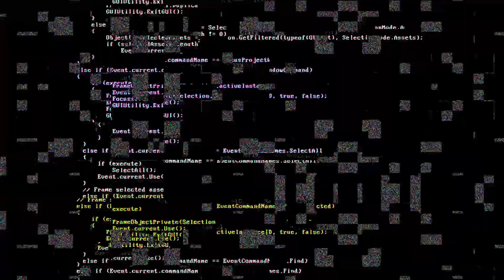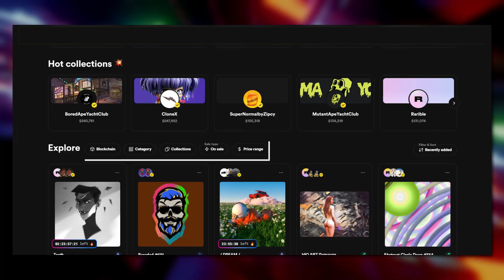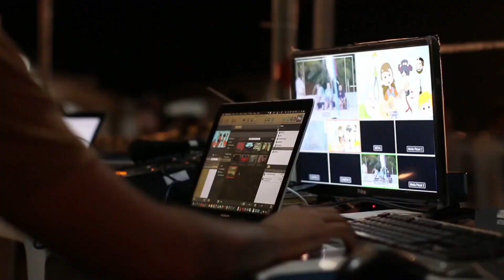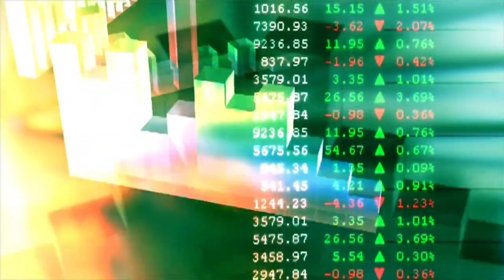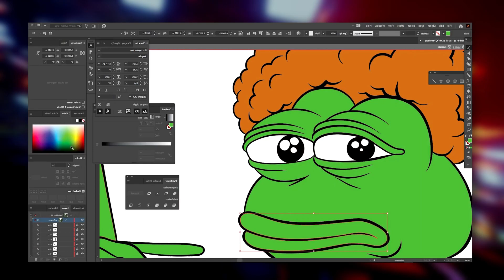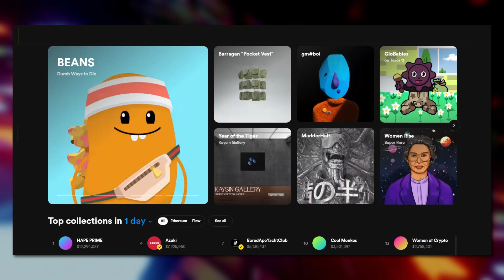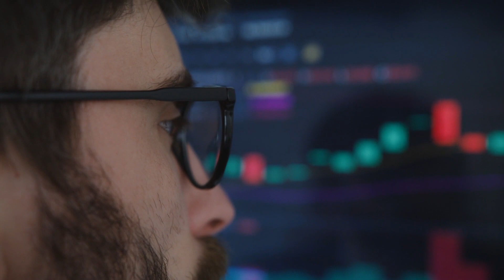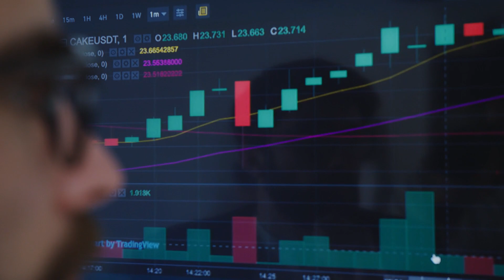WHAT IS AN NFT?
This is a new question; much talked about and discussed these particularly among innovative entrepreneurs and crypto lovers. This term has also quickly become the point of attention of common man, carefully observing the new discoveries and innovations happening around.

Other Topics explained in the video:
- NFT Digital Art
- How to make Money with NFTs
- What is an NFT art
- Non fungible tokens explained